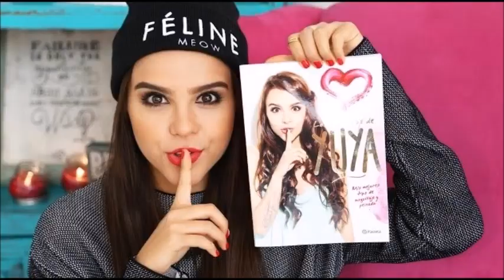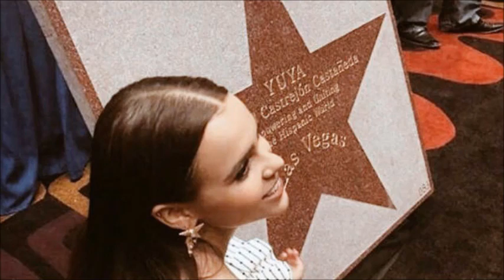Como La Queria Raul Marrero Y Su Orquesta